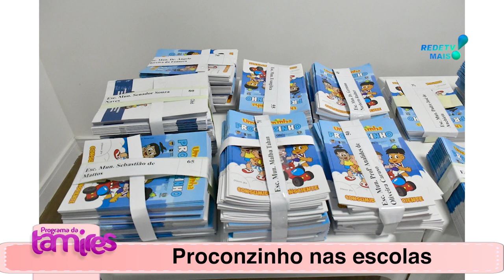PROCONZINHO NAS ESCOLAS EM UMUARAMA